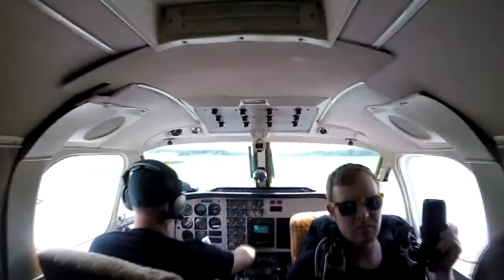Holden - Jumps at Skydive Panama City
Holden - makes a jump at Skydive Panama City